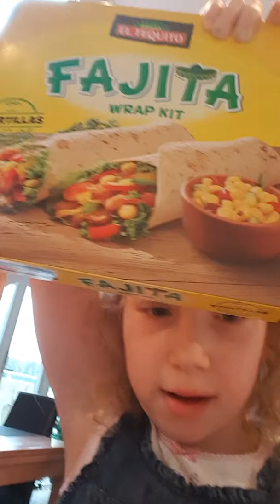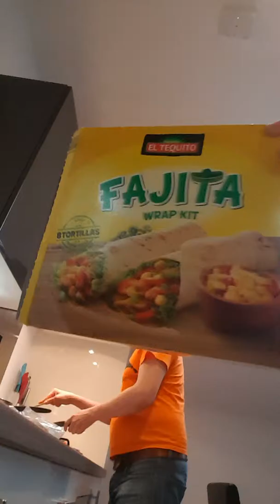Tosia is cooking 2